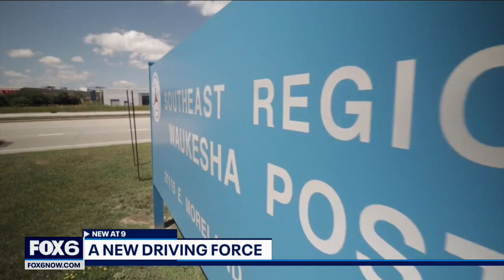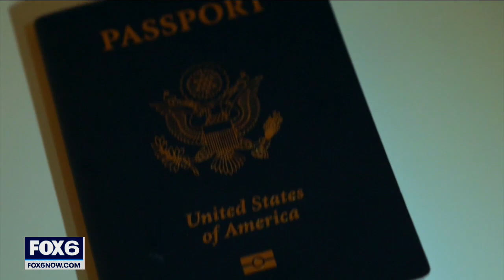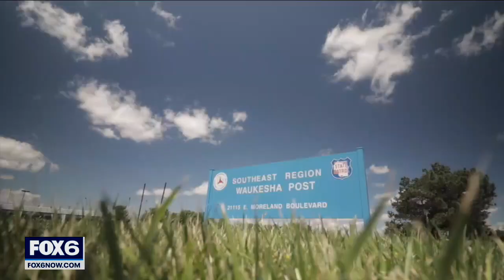Wisconsin State Patrol welcomes troopers from overseas | FOX6 News Milwaukee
Wisconsin State Patrol has a number of troopers on the force from overseas. FOX6 shares the stories of some international law enforcement members.